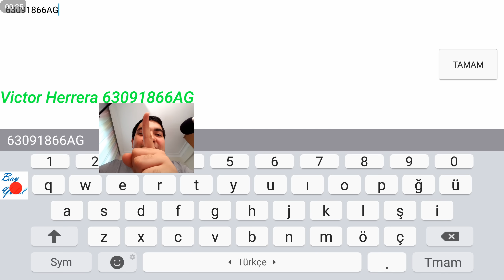I have just visited Victor Herrera's Monster Islands - My Singing Monsters